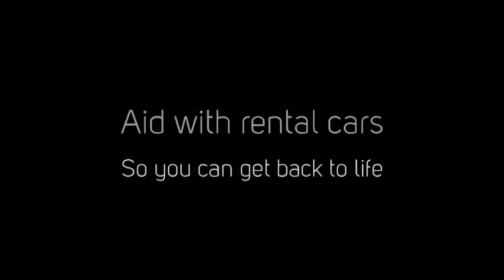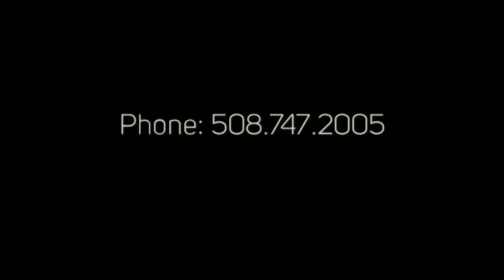King Collision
King Collision will repair your car the right way after an accident.
Pembroke location: 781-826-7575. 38 Schoosett Street Pembroke, MA 02259.
Plymouth location: 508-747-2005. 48 Holman Road Plymouth, MA 02360.

Partnering with Andrew G. Gordon, Inc.